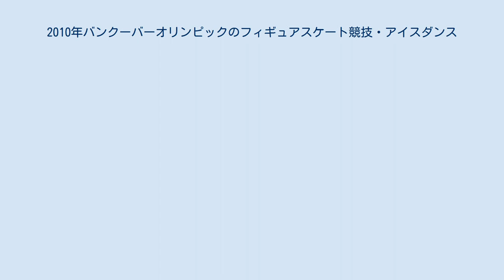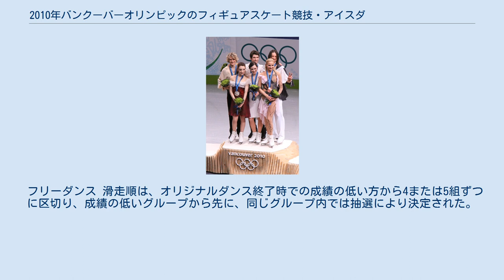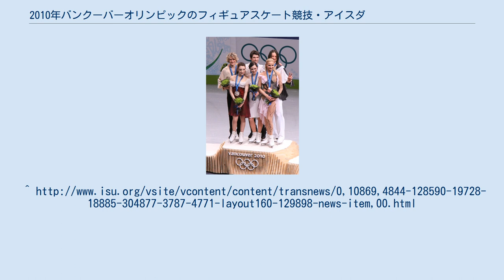2010年バンクーバーオリンピックのフィギュアスケート競技・アイスダンス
2010年バンクーバーオリンピックのフィギュアスケート競技・アイスダンスは、国際オリンピック委員会の統括のもとで国際スケート連盟が管理進行し、カナダ・バンクーバーのパシフィック・コロシアムにて実施された。
 コンパルソリーダンスとオリジナルダンスには中一日置かれており、この間にはショートトラック競技と、アイスダンス競技の会場練習が行われた。
 コンパルソリーダンス 課題は2月4日の抽選によりタンゴ・ロマンチカと決定された。
 24組での競技が計画されていたが、出場枠1を所持するリトアニアからの出場選手登録がなく、23組での競技となった。
 滑走順は、競技開始時点の世界ランキングにより低い方から11組を先、次の4組を中、残りの8組を後に分け、それぞれの中での抽選により決定された。
 オリジナルダンス 課されたテーマは民俗音楽・民族舞踊で、今シーズンの国際スケート連盟の各競技会と同じである。
 滑走順は、コンパルソリーダンスの成績の低い方から低い方から13組を先、残りの10組を後に分け、それぞれの中では抽選により決定された。
 フリーダンス 滑走順は、オリジナルダンス終了時での成績の低い方から4または5組ずつに区切り、成績の低いグループから先に、同じグループ内では抽選により決定された。